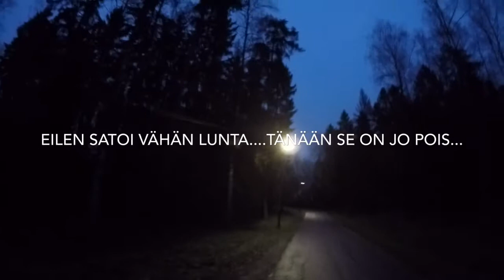Ilta on jo pimeä 30.10.2018